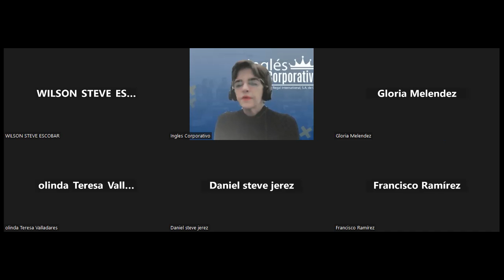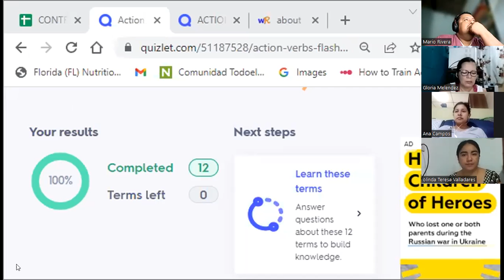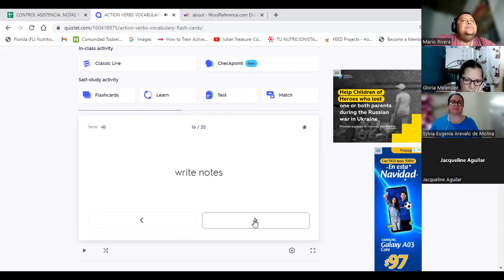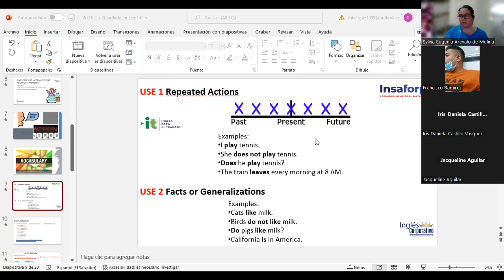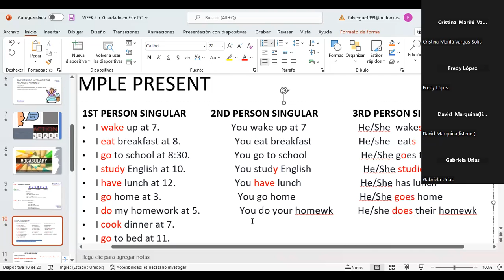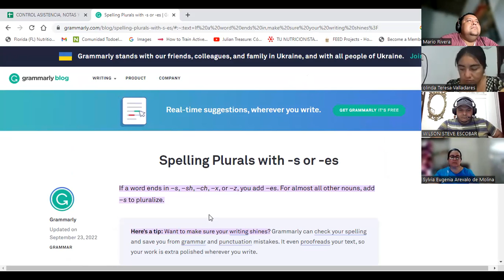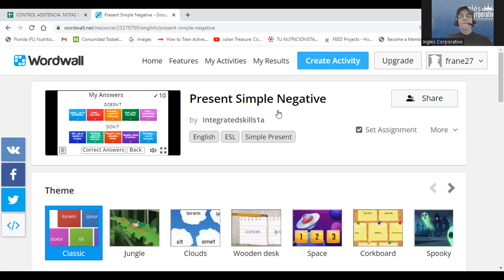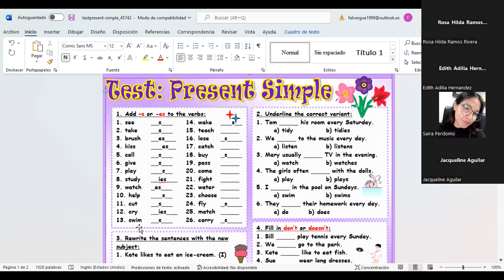Inglés Corporativo-29-11-22- Simple present affirmative & Negative statements.